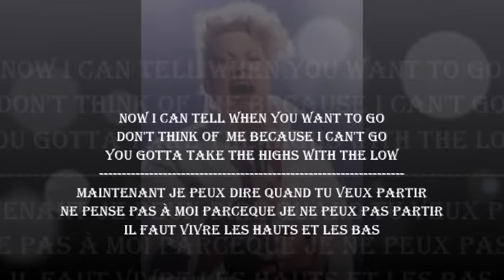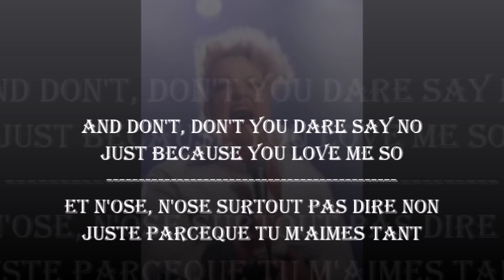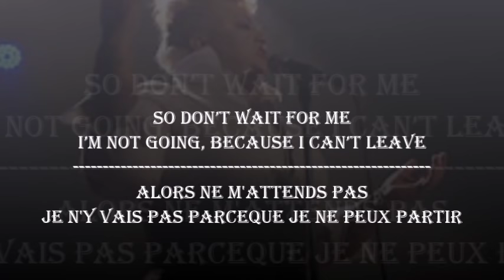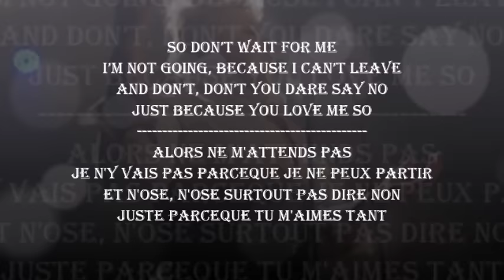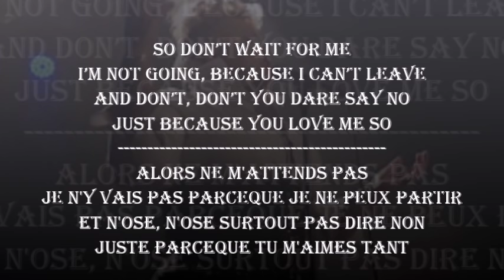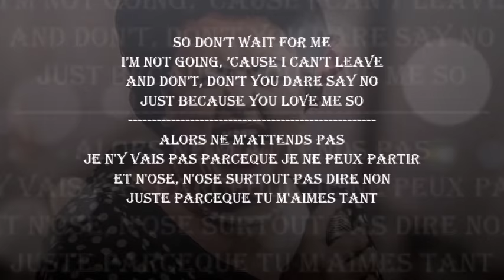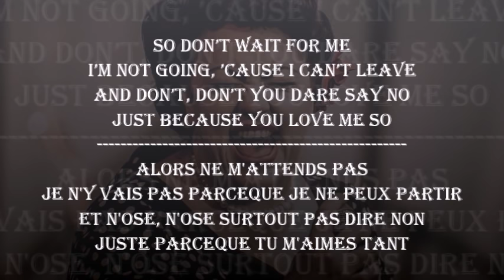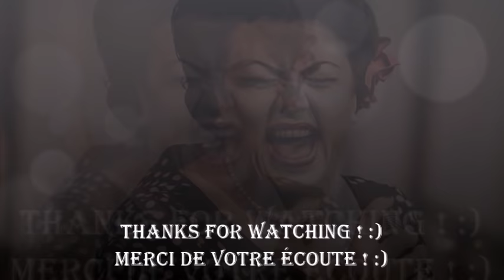Because you love me Kaz Hawkins - lyrics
Quand l'âme irlandaise exprime sa force à travers son désespoir et sa résignation cela devient Because you love me de Kaz Hawkins.